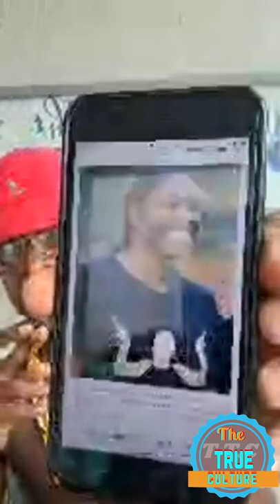Mr vegas repond to foota hype and spice performing at the gay parade in Canada part 2